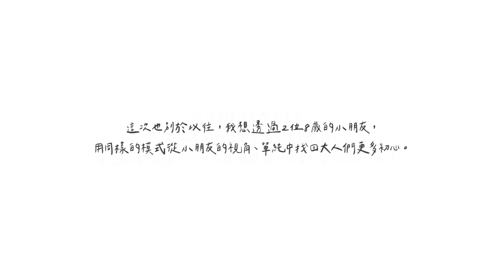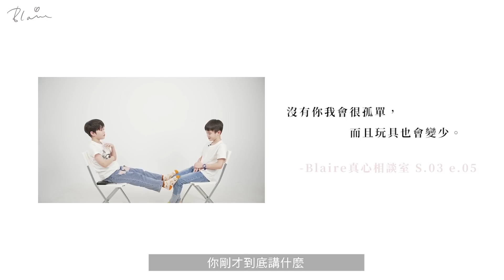「沒有你我會很孤單，而且沒有人會跟我搶玩具。」Blaire真心相談室Junior ft.安安、樂樂